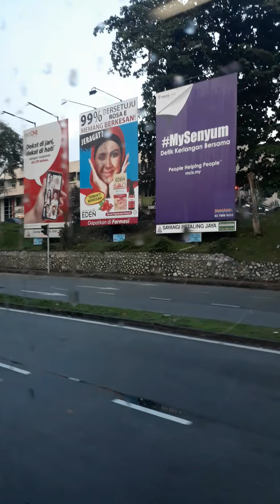TAMAN JAYA FREE BUS WITH WIFI TO SS2 ENJOY SA RIDE ANG MUDRA MO